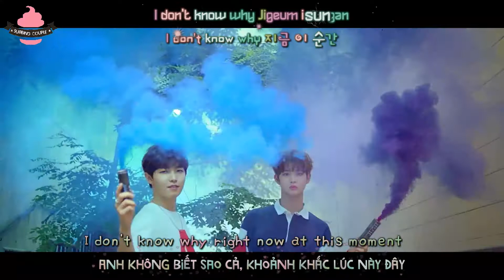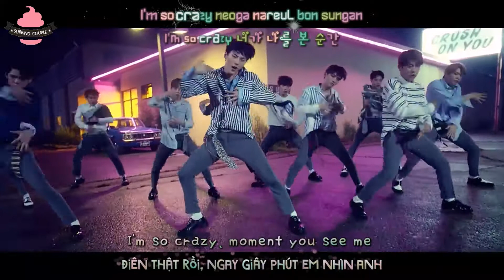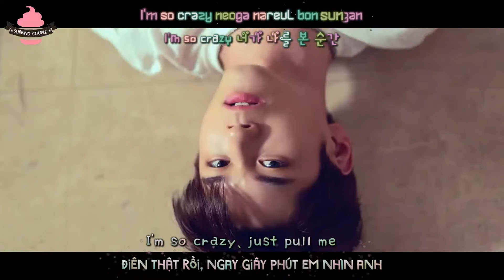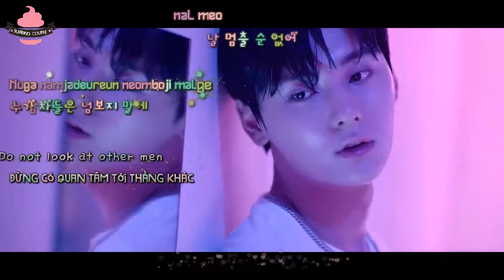[Vietsub - Engsub - Kara][MV] Wanna One (워너원) - Energetic (에너제틱) (Han|Rom|Eng Lyrics)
(Vietsub)

Vietsub + Kara: MTS1 Channel
Special Thank For Eff

Wanna One's song, "Energetic" with Hangul, Romanization and Eng subs!
- Energetic
Jisung, Sungwoon, Minhyun, Seongwoo, Jaehwan, Daniel, Jihoon, Woojin, Jinyoung, Daehwi, Guanlin
Videos that YouTube blocked by copyright